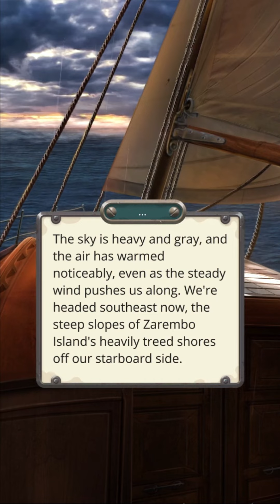Romance Club: Hell And High Water Season 1 Episode 1 - Southbound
A century of upheaval strife and catastrophe has left our world a very different place. The settlement of Homeport and its inhabitants stand in testament to the resilience of the human spirit. But this spirit is soon to be tested...